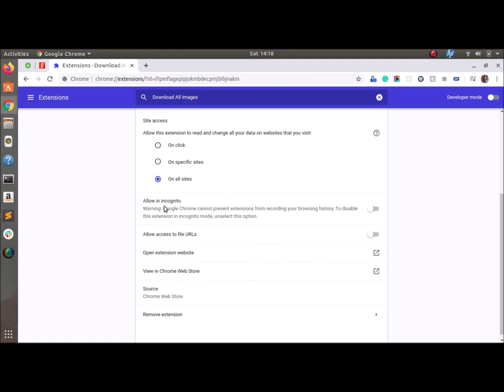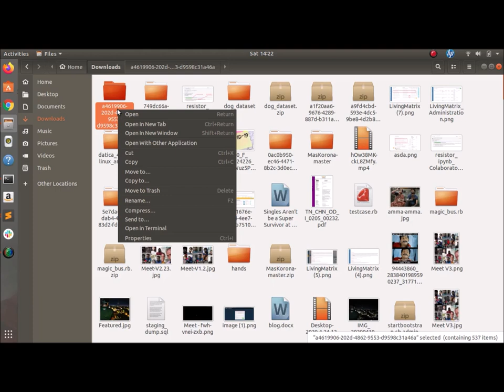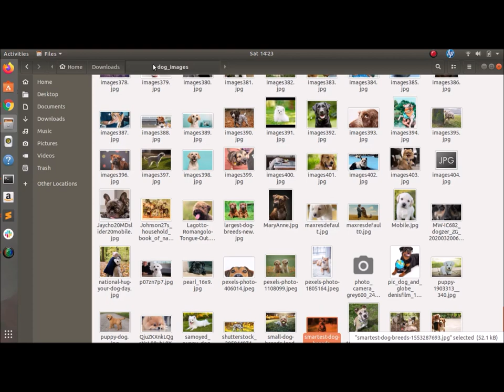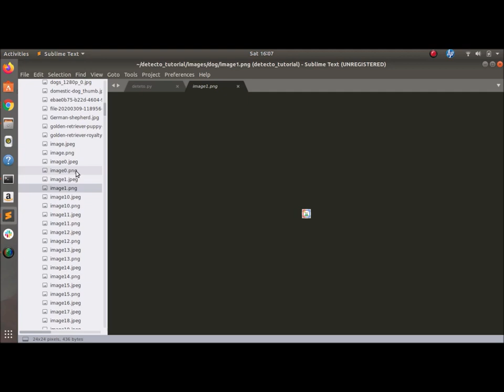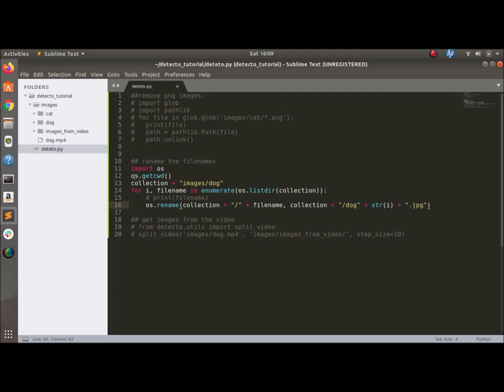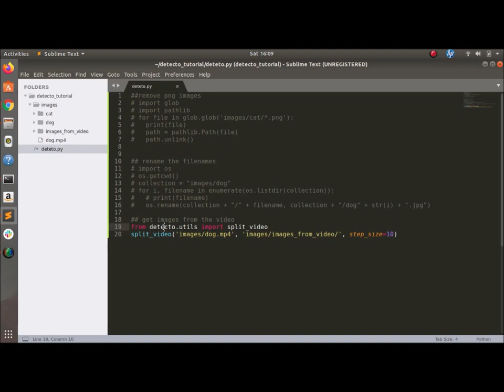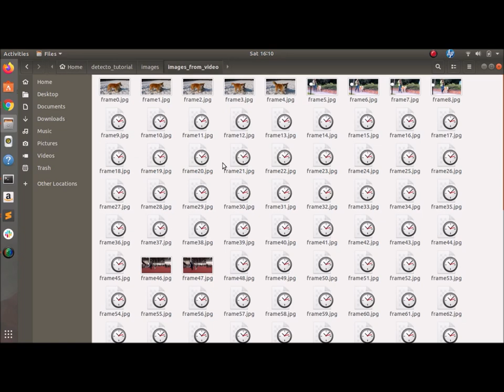Deep Learning - Prepare Image for Dataset